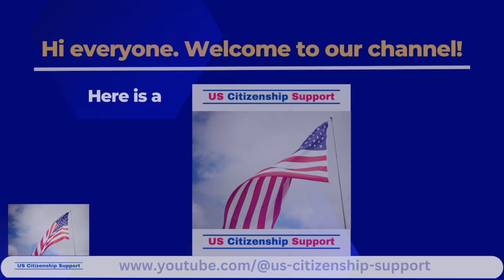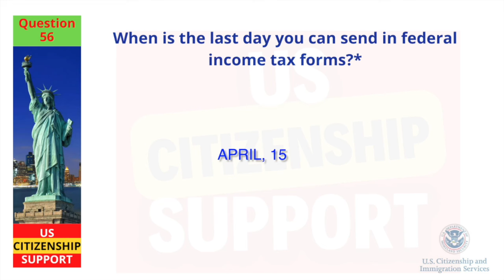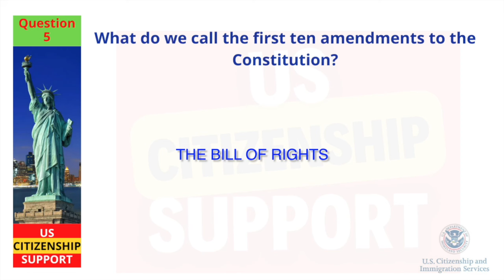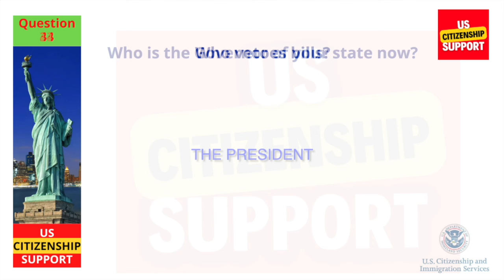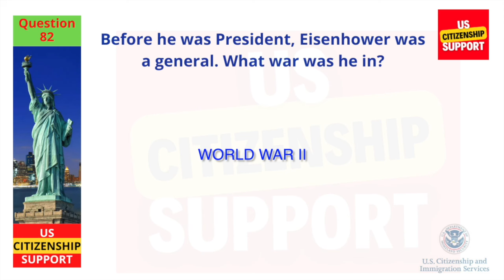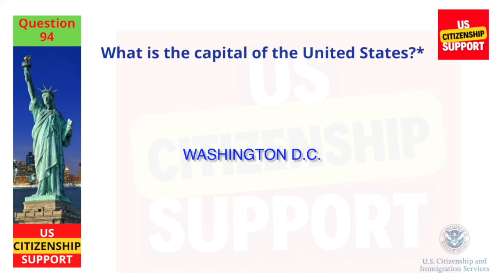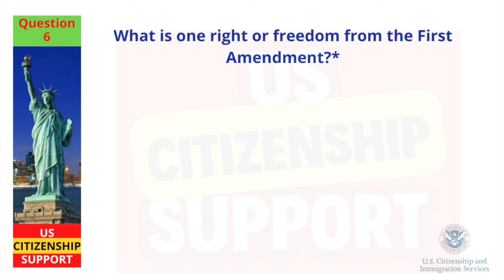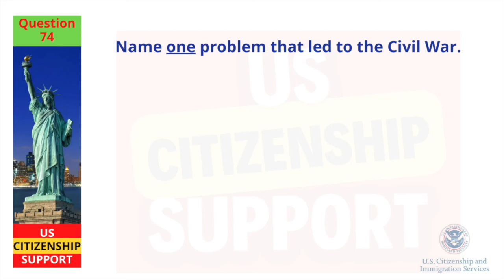100 civics questions and answers 2024 by groups for U.S. citizenship interview | uscis | n400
100 civics questions and answers 2024 by groups for U.S. citizenship interview | uscis | n400

100 civics questions and answers 2024 by groups for U.S. citizenship interview.

Today, we are going over the USCIS official 100 civics questions by GROUP and I will provide the simplest answer for you.

In this video, we are providing 100 Civics Questions 2023 by 9 groups for the US Citizenship interview. The questions are based on the civics questions you'll be asked during your citizenship interview, so you'll be well-prepared for the challenge. Watch this video now and get started on your path to citizenship!

- Who is one of your states U.S. Senators now?

This channel is dedicated in helping immigrants prepare and pass the Naturalization Interview and Tests for U.S. Citizenship. Our videos will be posted from this channel like how to prepare for the Naturalization Interview. Some topics are 100 civics questions, N-400, Sample Interview, English Speaking and Writing Test, US Citizen Exams and more.